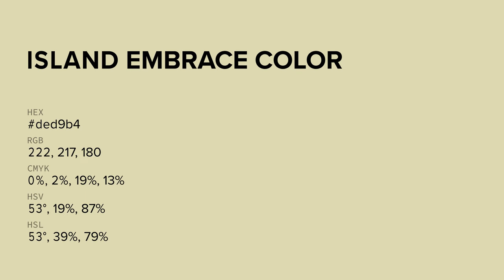Island Embrace color ded9b4 hex color - Green color - Cool color ded9b4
What color is Island Embrace ? ded9b4 hex color - Green color - Cool color ded9b4

Hex ded9b4 Color Code is also known as Island Embrace color.

Hex ded9b4 Color code in RGB color code model is created after adding 87.06% red color, 85.10% green color and 70.59% blue color.
Hex ded9b4 Color code in CMYK color (process color) code model is generated after subtraction of 0% cyan, 2% magenta, 18% yellow and 12% black.